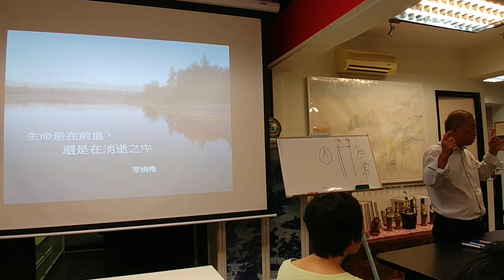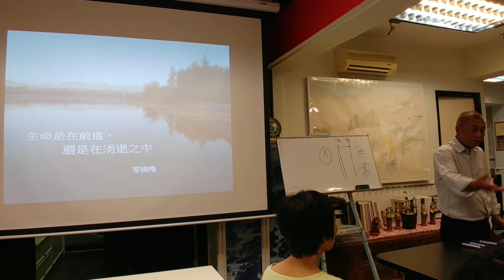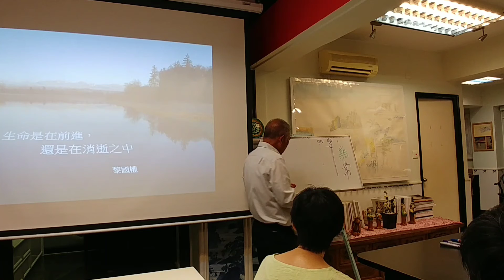生命，是在前進，還是在消逝中?(2/3)黎國權主講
西方淨土概論系列之生命，是在前進，還是在消逝中?黎國權主講，淨薈主辦2017年9月2日